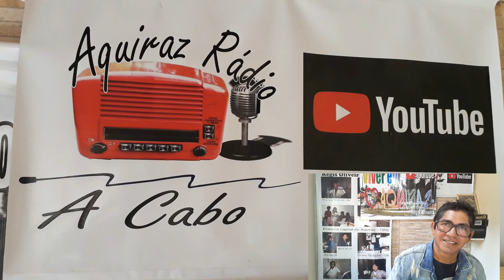MINHA CRIAÇÃO DE PEIXES EM CAIXA DAGUA.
NESTE VIDEO MOSTRAMOS A MUDANÇA DOS PEIXES PARA OS TANQUES PEQUENOS E A CAIXA DAGUA .

APRENDA COMO MONTAR ACOMPANHANDO TODO O VIDEO.

LINK DO CANAL ATUALIDADES E ENTRETENIMENTO DO AMIGO AIRTON.

LINK DA AQUIRAZ RÁDIO A CABO.